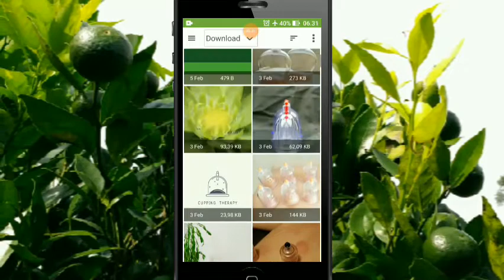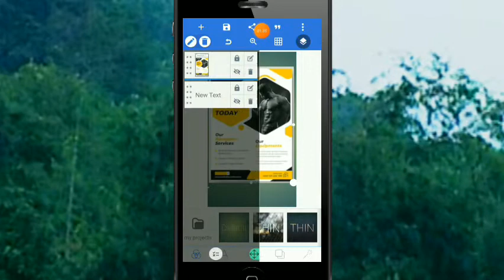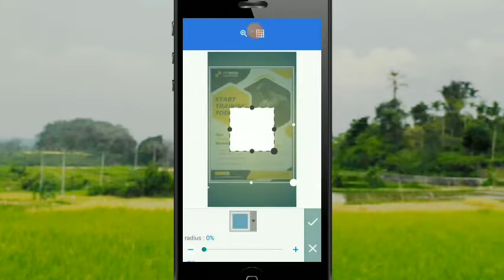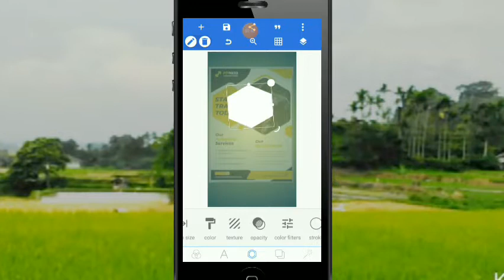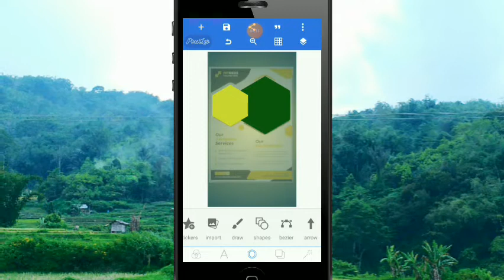cara jiplak halal karena no copyright - amati tiru modifikasi desain grafis pemula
cara jiplak halal karena no copyright - amati tiru modifikasi desain grafis